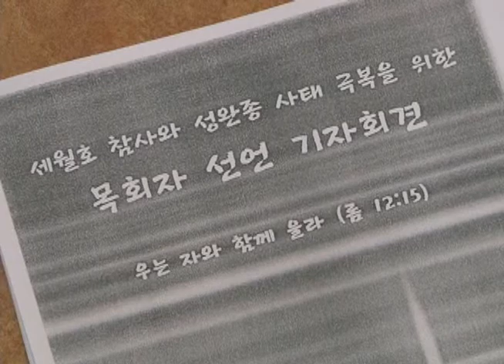[CBS뉴스] 세월호 참사 성완종 사태 극복 위한 목회자 선언